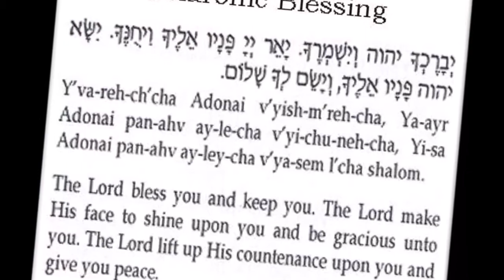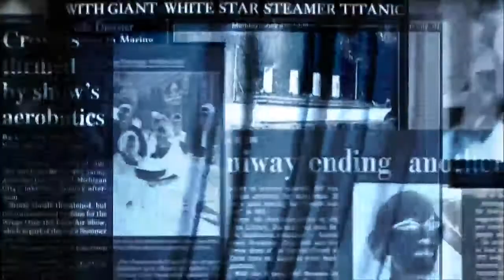WISDOM SPEAKS (ZION)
GT
ALL NATURAL, NON-GMO
NO ARTIFICIAL PRESERVATIVES, OR PERCUSSION

Some stock footage for Wisdom Speaks, and a few old stills from studio and stage for Zion.